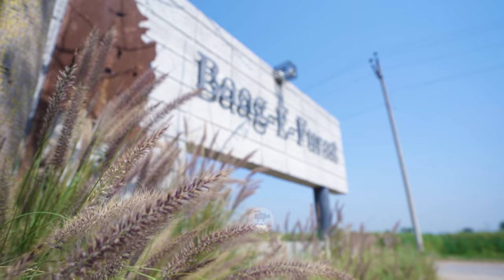Luxurious Farmhouse 🏕 Baag - E - Fursat 🔥15 Min From Chandigarh ⚓ Swimming Pool 🏋 GYM 🏏 Gaming Area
Designed By Architect Mr Harpreet Singh

Buy Sell This Type of Properties...

Its Ultimate Development in Approx. 2.5 Acres of Land, Just 15 Min Drive From Chandigarh by the name of Baag-E-Fursat...

Its Approx 2.5 acres of land with 15000sqft Approx of covered area

Ultimate Architecture by Mr. Harpreet Singh

Why its Best For Parties ?
Some Highlights...
Spacious Parking Area...
10 Rooms with All Facilities...
Modern Gymnasium...
Full Size Swimming Pool...
Ultimate Indoor / Outdoor Games...
Barbeque...
Indoor Dinning Facility...

Baag-E-Fursat is a place of retreat in the lap of nature. It is located in a small village near Chandigarh, Punjab in India. It's a place to relax by yourself or with friends and family away from the noise and everyday monotony of the city. It was built with a lot of dedication and detail to provide for the best experience in terms of finding inner peace and calm. Serene mornings, the sounds of birds chirping, morning walks in the surrounding village, laid back afternoons and mesmerizing and fun-filled evenings combine to provide for a fulfilling time.

About Channel :-
You will Get Complete Real Estate Solutions Here...
Here in Live Site Visit -Workd under OPC GROUP One of the most Preferred Real Estate companies in India with years of experience. Located in Chandigarh, We Deals in All Type of Residential and Commercial Properties.
Live Site Visit: Best Real Estate Video's. We are Trying our Best To Provide You Accurate Live Site Visit & Details Of All Property Projects,
Residential Properties Like:

We Works in Chandigarh, New Chandigarh, Mohali, Zirakpur, Kharar, Panchkula, Ahmedabad, Gurugram, Himachal Pradesh etc.

Promoted By:
OPC Group

 india real estate